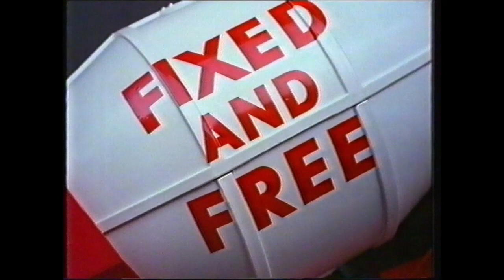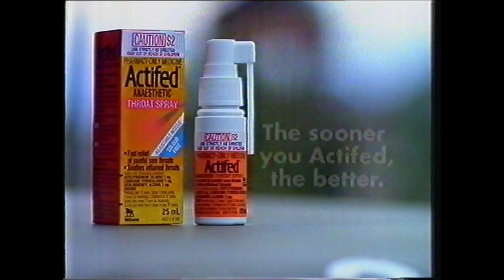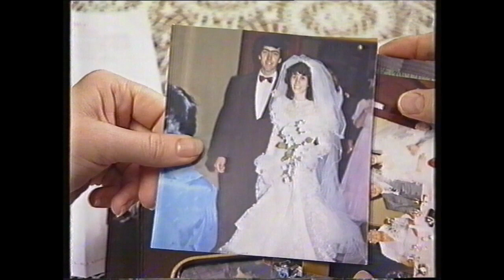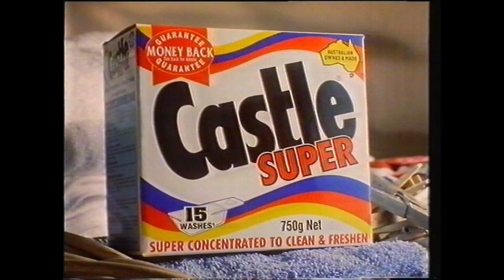Channel Seven Brisbane Commercials July 26 1994 (Part 1)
Katies Fashion Cuts
St George Bank
McDonald's (Commonwealth) Games Burger
Who Weekly - 50 Wedding Belles
Bodalla
Harvey Norman (VHS for $369? My last one cost $5!)
M&M's
Denton Promo
Mystery Date Promo
Actifed
ANZ
Retravision
Harpic
The Client Trailer
Pizza Hut (with Dougie)
Actifed (short)
Seven Nightly News Promo
KFC (with Red Symons and Wilbur Wilde)
Malaysia Airlines
St George Bank (another)
Telecom Flexi-Plans
Vicks Vapodrops (with Richard Stubbs)
Real Life Promo (with Stan Grant)
Paul's Vanilla Custard
Castle Super Concentrate
Pond's Institute
Bega So-Light (with Michelle Fielke)
Fresh Ideas recipes